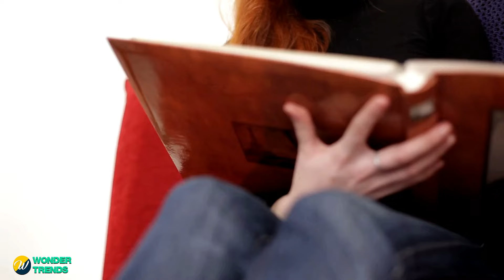Doctors Bow to 11-Year-Old Boy Whose Unbelievable Reason Shook the Globe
Witness the incredible story of an 11-year-old boy whose unbelievable reason shook the globe and left doctors in awe. This heartwarming tale will leave you inspired and amazed!